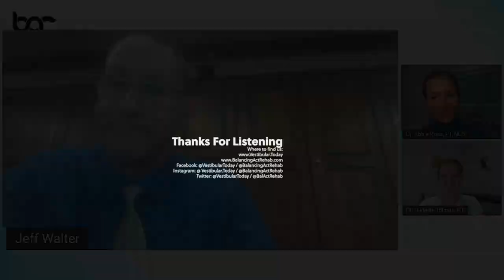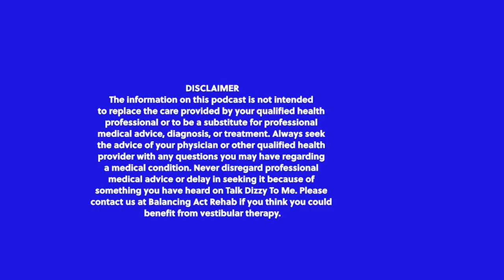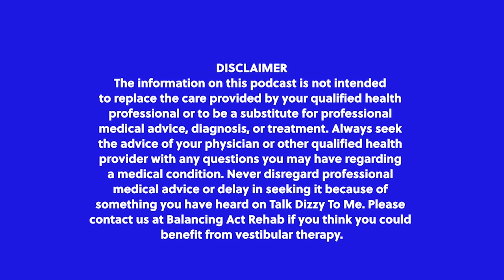Atypical BPPV and How to Treat It with Jeff Walter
Our listener favorite Jeff Walter, PT, DPT, NCS from the Otolaryngology Vestibular and Balance Center at Geisinger Medical Center in Danville, PA is back! He join's Abbie and Dani to discuss Atypical BPPV and how to perform additional tests and treatments for it.

Hosted by Dr. Abbie Ross, PT, NCS and Dr. Danielle Tolman, PT
Facebook: @VestibularToday / @BalancingActRehab
Instagram: @ Vestibular.Today / @BalancingActRehab